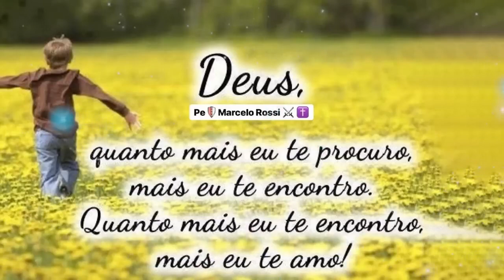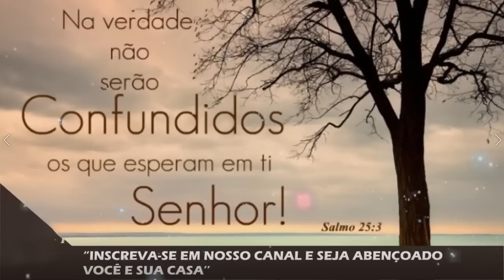Louvores de Adoração 50 hinos Para Sentir a Presença de Deus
AS MELHORES MÚSICAS GOSPEL E MAIS TOCADAS DE 2023 - TOP GOSPEL